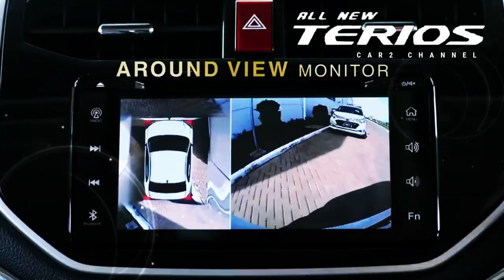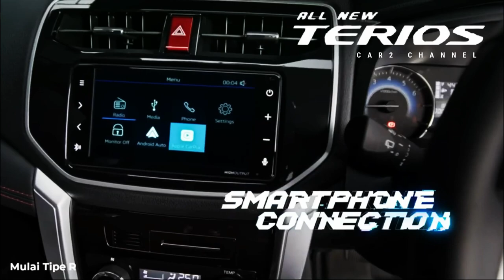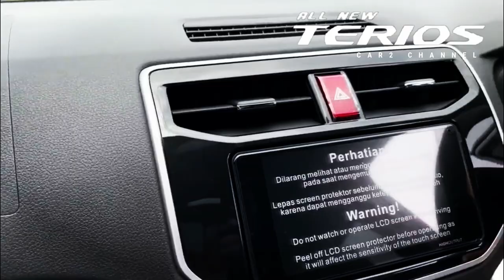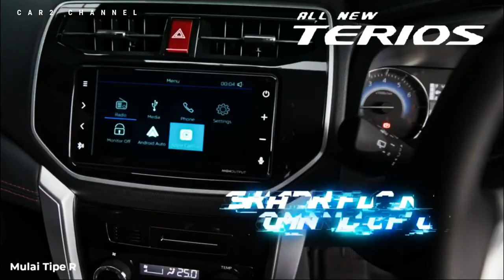Harga Lengkap Daihatsu Terios Facelift 2023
Daihatsu Terios facelift resmi diluncurkan di Indonesia pada Kamis (6/8/2023). Hal ini membuat Toyota Rush berlipat ganda dengan beberapa pembaruan, meskipun perubahannya kecil, tetapi secara umum perubahan yang dilakukan pada Terios baru  hanya mencakup aksesori yang mengubah tampilan dan menambahkan fungsi yang dianggap perlu oleh konsumen. SUV tujuh kursi ini.